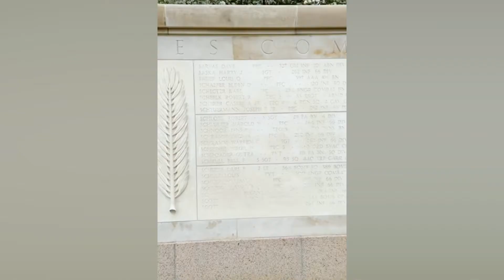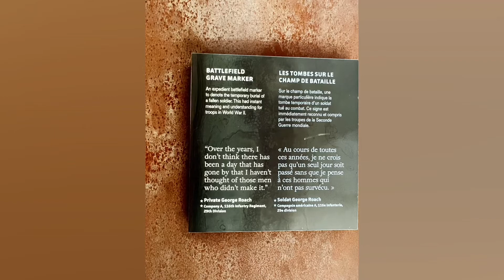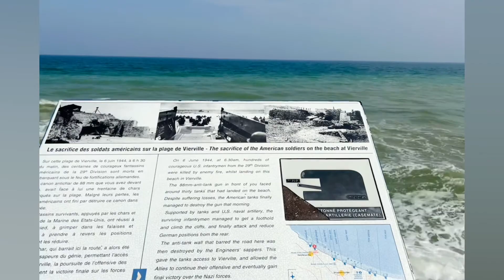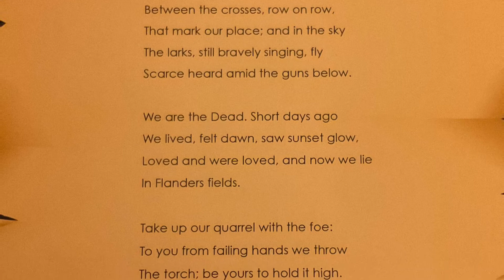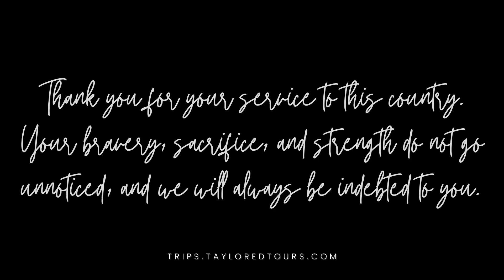Normandy Landing Beaches and the Normandy American Cemetery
During an AmaWaterways’ Paris and Normandy river cruise, you will embark on a full-day excursion that will take you back in time to 1944, when the Allied Forces stormed the beaches of Normandy on D-Day.

This was a bucket list trip for my husband and I. We embarked on a 7 night river cruise on the AmaDante in April 2022, sailing all along the Seine River, visiting so many charming towns. This day was definitely one of the main highlights of the trip.

The night before, on our river cruise, we were treated to an incredible “World at War” lecture about World War II by Nigel Stewart, a renowned WW2 historian and author. It was a great history introduction before our excursion today.

We visited the famous Normandy American Cemetery & Memorial. Two people on our ship had relatives that made the ultimate sacrifice in World War II and they had a moving ceremony for them and our group. The two laid a wreath for their relatives, followed by the National Anthem, and Taps and a 21 gun salute (tears were flowing). We had free time there to pay our respects at the cemetery and to explore the visitor center museum.

In addition, we discovered St. Laurent-sur-Mer, the iconic site of the Omaha Beach landings. We also encountered the artillery battery at Longues-sur-Mer, part of Germany’s Atlantic Wall.

Our tour included a visit to Arromanches-les-Bains, located along the stretch of coast designated “Gold Beach,” where ghostly concrete vestiges of the invasion are still visible offshore.

This was an incredible day full of emotions. I would love to help you experience it, too. I’m the owner of Taylored Tours, a full-service travel agency based in Durango, Colorado, but I cater to clients all over the United States. I’d love to help you plan it.

When you are ready to start planning your bucket list vacation…

✉️ Join our mailing list for all the latest and greatest travel promotions, tips, and more!

Happy travels!
Cindi Taylor, Taylored Tours